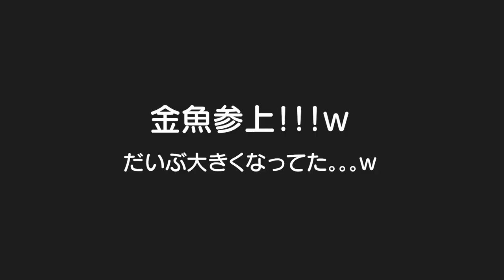初対面の家族にビックリ！？金魚さんおかえりなさい！3歳児男女双子と生後3ヶ月赤ちゃん日常Besides, I am surprised to know that there was a family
二卵性男女双子生後3歳1ヶ月＆3ヶ月赤ちゃん　金魚さんおかえりなさい！そしてばあちゃん長い間ありがと！ばあちゃん家の方が静かで居心地よかった？ｗ来年には1人でエサやり出来るかな？

金魚初対面の日
金魚飼ったら2歳2ヶ月の息子の言葉が増えた！Mix twins kept a goldfish男女双子